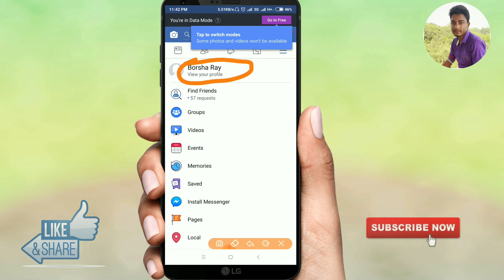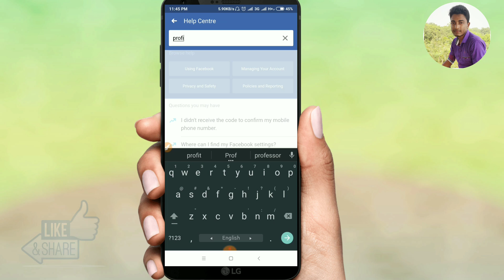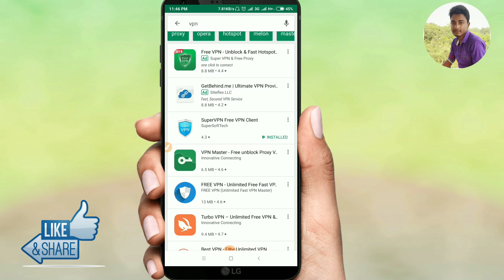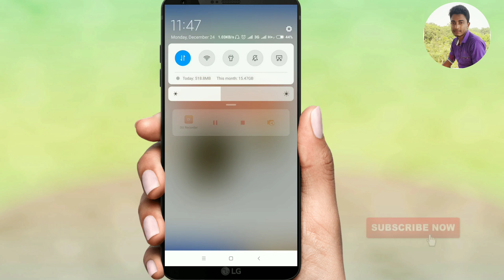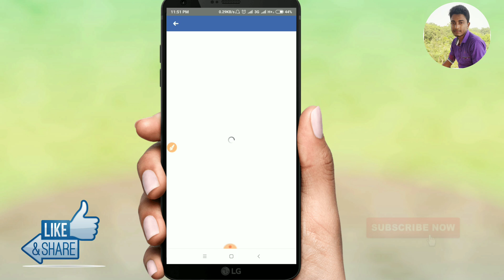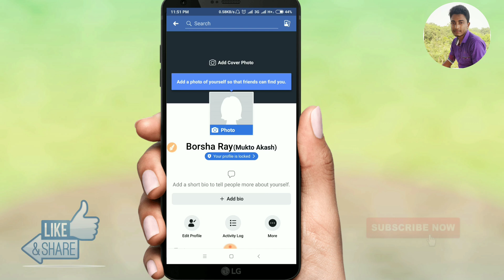How to lock Facebook profile for extra security 2019 🔒। Facebook new update 2019।। Bangla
Hello viewers,

i am going to showing u how to lock Facebook profile for extra security 2019. How to lock fb profile 2019. How to Lock Facebook profile. Facebook new updated 2019

How to lock your Facebook  profile for extra security 2019 ।। How to lock Facebook profile।। Bangla tutorial

‌কিভাবে ফেসবুক প্রফাইল লক করতে হয়

►MY GEARS:
Mic Tripod Mini Tripod Gimbal

Your quries:
how to lock your facebook profile,
how to lock your facebook profile everyone,
lock your facebook profile,
lock my facebook account,
this profile is locked on facebook,
profile lock on facebook,
facebook profile lock,
lock profile,
lock,
facebook profile lock problem solved
new feature how to lock your facebook profile for extra security ☑, lock my facebook account,
lock
profile,
facebook account lock,
profile is locked,
how to lock your facebook profile for extra security in bangla 2018,
new feature! how to lock your facebook profile for extra security,
how to lock down facebook 2018,
how to lock facebook profile 2018,
how to lock down facebook 2017,
"this profile is locked" facebook meaning,
facebook privacy lock,
facebook profile lock link,
how to make facebook profile lock